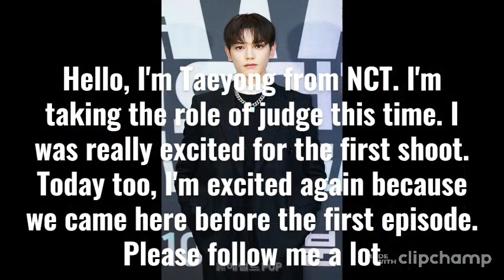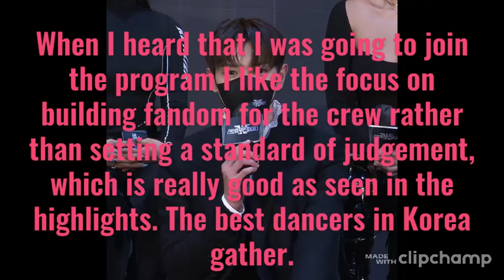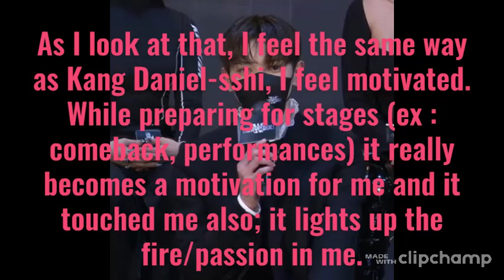210824 NCT Taeyong at Street Woman Fighter Press Conference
Some photos of NCT Taeyong at the Mnet “Street Woman Fighter” Press Conference
Congratulations, Taeyong!! So proud of you. Can't wait to see our JUDGE TAEYONG